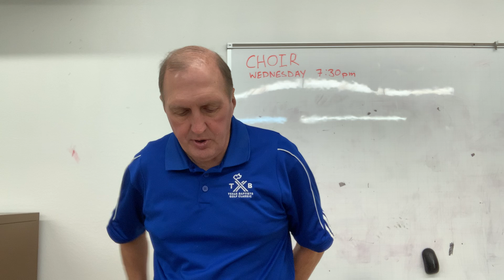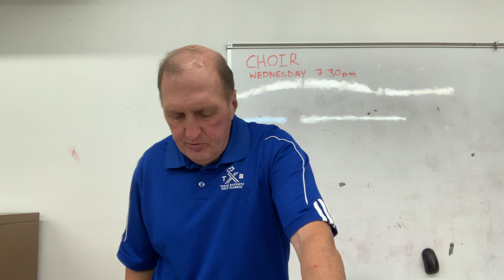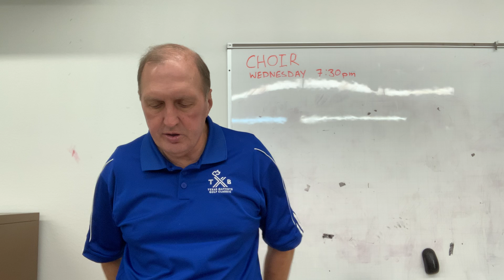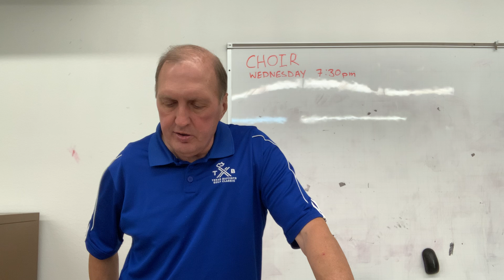Larry Venable October 17 2021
FAITHFUL IN LITTLE
FIEL EN LO POCO
Luke 16:1-15
Lucas 16:1-15

 “LAY UP FOR YOURSELVES TREASURES IN HEAVEN” MATTHEW 6:20
sino haceos tesoros en el cielo, donde ni la polilla ni el orín corrompen, y donde ladrones no minan ni hurtan Mateo 6:20

BE FAITHFUL IN WHAT IS ENTRUSTED TO US!
SER FIELES EN LO QUE SE NOS HA CONFIADO
3 Vital Principles for Christian Living & Effectiveness:
3 Principios vitales de una  la vida cristiana y efectiva
LITTLE BECOMES MUCH
LO POCO VIENE A SER LO MUCHO

“I am only one but I am one! I cannot do everything but I can do something!
"Soy solo uno pero soy UNO! No puedo hacer todo pero puedo hacer algo!
And I will not let what I cannot do interfere with what I can do!”
"y no dejaré que lo que no puedo hacer interfiera con lo que si puedo hacer!

NO ONE CAN SERVE TWO MASTERS
NADIE PUEDE SERVIR A DOS SEÑORES
WHAT MAN VALUES IS DETESTABLE IN GOD’S SIGHT
LO QUE PARA EL HOMBRE ES VALIOSO VIENE A SER DETESTABLE A LOS OJOS DE DIOS.

“For the eyes of the Lord move to and fro throughout the earth that He may strongly support those whose heart is completely His”       2 Chronicles 16:9
Porque los ojos de Jehová contemplan toda la tierra, para mostrar su poder a favor de los que tienen corazón perfecto para con él. 2 Crónicas 16:9

“The eyes of the Lord are toward the righteous and His ears are open to their cry.” Psalm 34:15
Los ojos de Jehová están sobre los justos, Y atentos sus oídos al clamor de ellos.
Salmos 34:15

“For the ways of a man are before the eyes of the Lord, And He watches all his paths.” Proverbs 5:21
Porque los caminos del hombre están ante los ojos de Jehová, Y él considera todas sus veredas.  Proverbios 5:21

“The eyes of the Lord are in every place, watching the evil and the good.” Proverbs 15:3